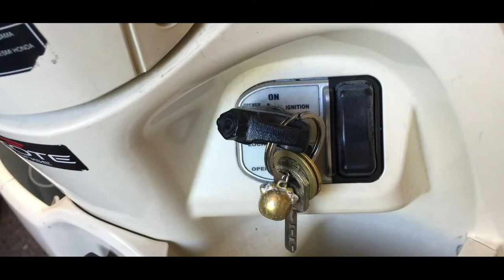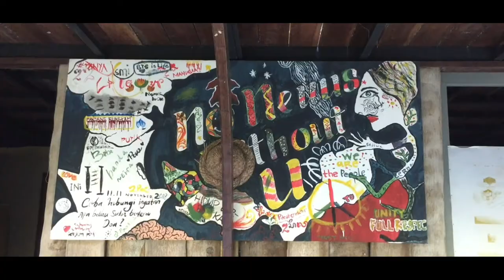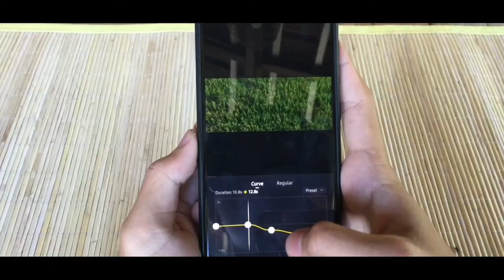Gandhi - Pengalaman Magang di BaleBengong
Oleh siswa magang I Made Gandhi Dwiyandika, SMKN 1 Sukawati, Gianyar, Bali.